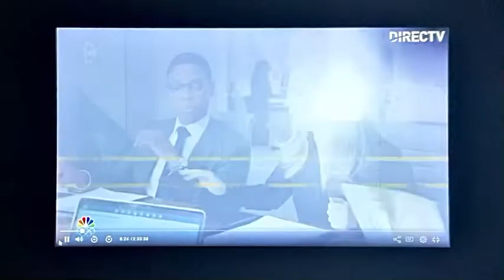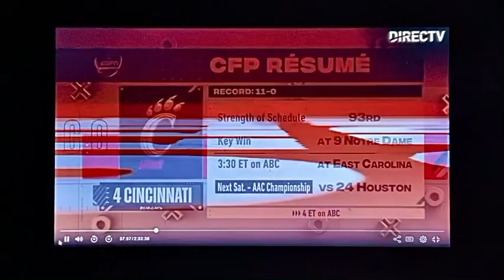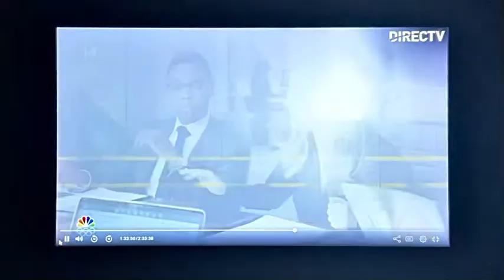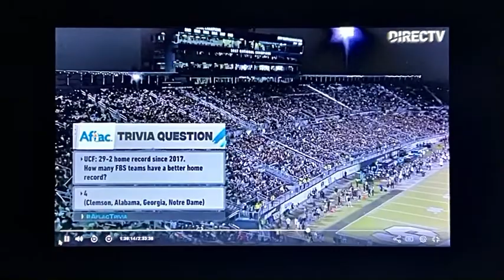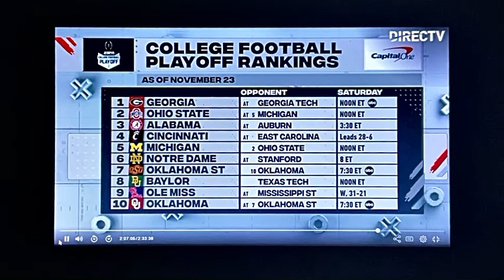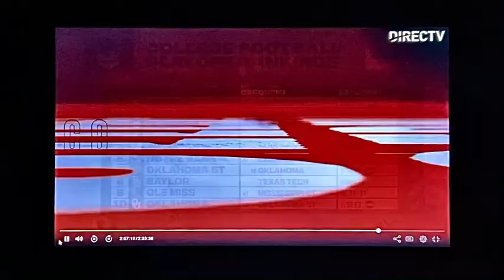November 26, 2021 - USF South Florida Bulls vs. UCF Golden Knights Football